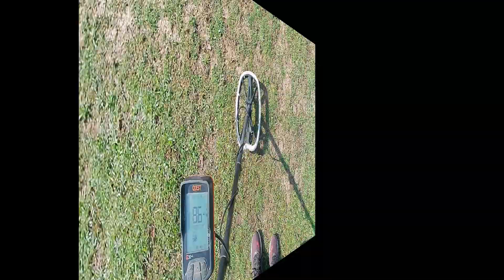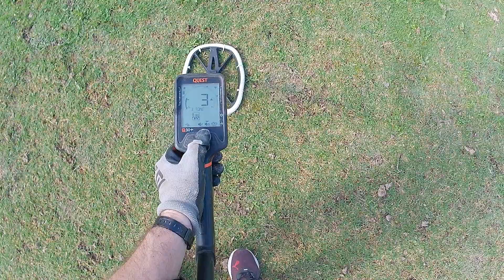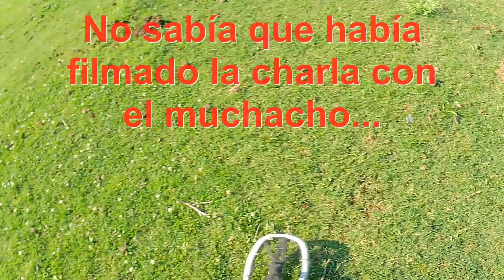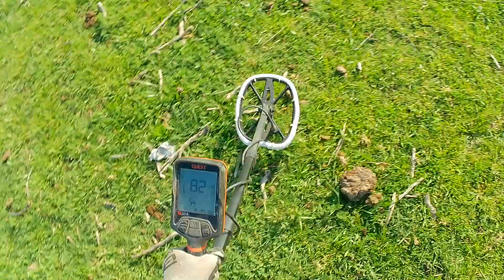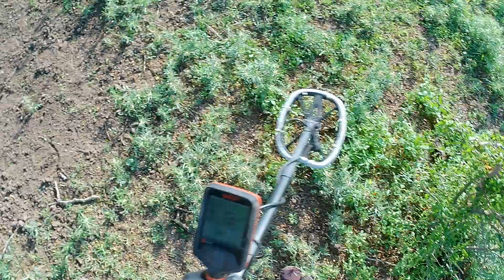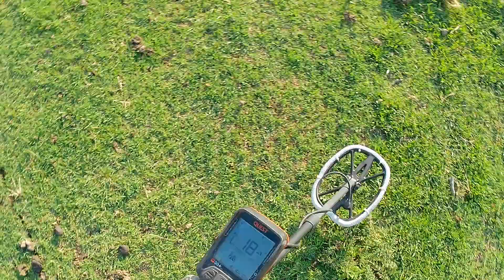Detectando metales me llevé una terrible sorpresa... Y un susto!!!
Acompañame en esta increible aventura con un entorno espectacular! Buscaba los restos de una casa y hallé muy lindas piezas. También me llevé un sustito!!!

Todos los integrantes del grupo de DETECCIÓN UNIVERSAL practicamos el hobby de la detección en forma responsable.